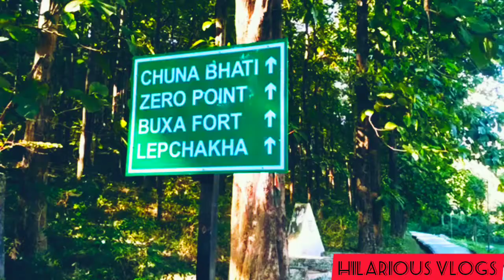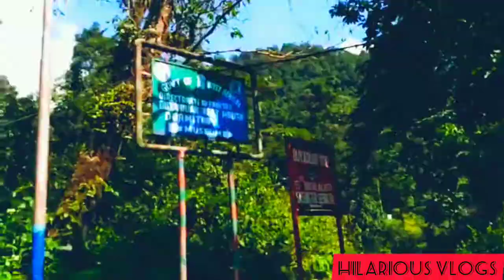overview of Lepchakha || One day trekking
one day trekking to Lepchakha

About Lepchakha 🥀

Lepchakha is located at the hilltop of the Buxa hill close to the Indo-Bhutan border. It is a small village but extremely beautiful. A further 3 km trek from the Buxa Fort will take you to the picturesque village of Lepchakha. The main inhabitants of the village are the Drukpas who are originally from Bhutan.

The main attraction of Lepchakha is the table-top area on the hill. From there you can see all the twelve rivers flowing in the Dooars region. It is an extraordinarily beautiful sight. And I think all the adjectives used to describe Lepchakha are justified. From the top, you will get a panoramic view of the Buxa Tiger Reserve, the Bhutan Hills and the beautiful surroundings. There is also a white Buddhist stupa in the village that looks spectacular amidst the small village houses.

What is the best time to visit Buxa Fort and Lepchakha?

The best time to visit Buxa, Jayanti and Lepchakha is between December to February. The weather remains cool in the morning and cold at night. Wildlife safaris are also enjoyable during this time.

June to September is the monsoon season and it rains very heavily during this time. Buxa Tiger Reserve remains closed between mid-June to mid-September. Jayanti often becomes inaccessible during this time.

Another good time to visit is during October and November. The weather remains cool, and trek to the Buxa Fort will not be much problem.

You can also visit between March to May, but be prepared for a hot and humid climate. The days will be scorching and I think trekking can be quite difficult in the hot and humid climate.